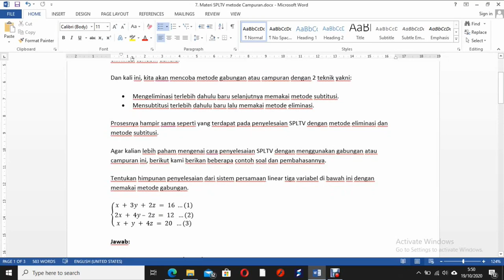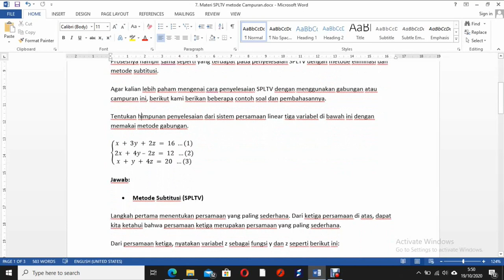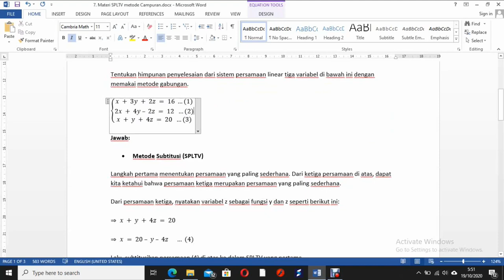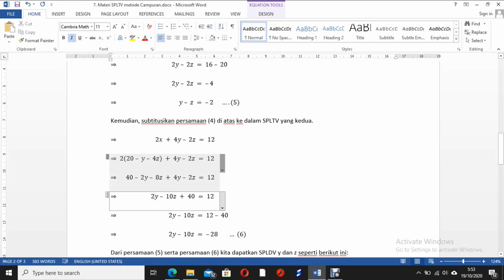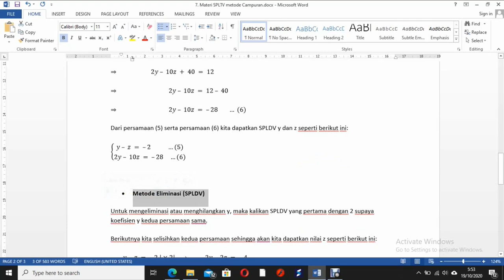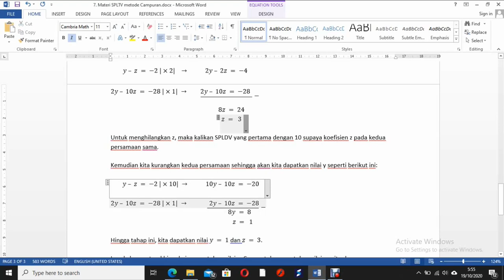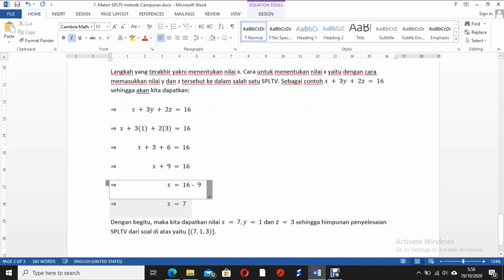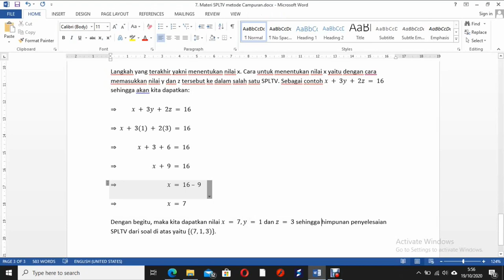SPLTV Metode campuran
Penyelesaian untuk sistem persamaan linear dengan memakai metode gabungan atau campuran adalah cara penyelesaian dengan cara menggabungkan dua metode sekaligus yakni metode eliminasi dan metode subtitusi.